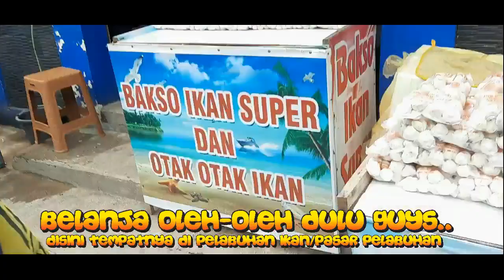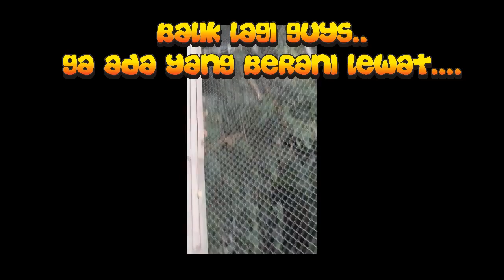EXPLORE SUKABUMI SHORT TRIP BANDUNG PELABUHAN RATU GEOPARK CILETUH DAN SITUGUNUNG SUSPENSION BRIDGE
BERISI INFORMASIDAN TIPS PERJALANAN KE PELABUHAN RATU GEOPARK CILETUH SERTA SITU GUNUNG SUSPENSION BRIDGE SUKABUMI
SERTA EXPLORE PARIWISATA YANG ADA DISUKABUMI
SEMOGA BERMANFAAT VIDIONYA BISA MENAMBAH REFERENSI UNTUK BERLIBUR

KLIK TOMBOL MERAH GRATISS

TRIMAKASIH KEPADA
ALLAH SWT
EEL ADVERTISING AND CREW CREATIVE
KELUARGA BANDUNG
YOTUBE